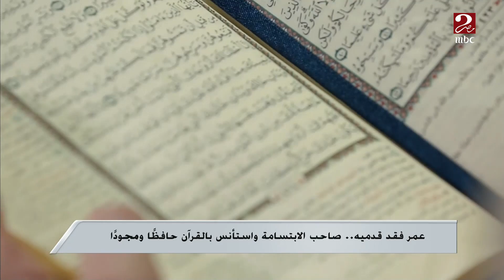عمر فقد قدميه ..صاحب الابتسامة واستأنس بالقرآن حافظا ومجودا